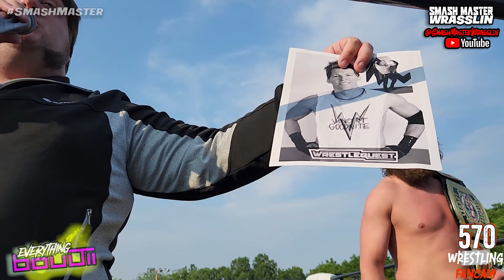SM9: The Goons (Big Dust & Nelson Bauer) vs Squid Sterling & Vinny Lee Glamrock (570 Fan Cam)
Smash Master Wrasslin'
"Everything Boujii"
Cayuga Football Field
Scranton, PA

BIG DUST the THE GOONS arrive at Smash Master Wrasslin' seeking out former PWI's #500 Wrestler from 1999, Vincent Goodnite. Squid Sterling and the Electric City Mayhem come in clutch with a guest artist who just might know where he is...

THE GOONS
Nelson Bauer & Big Dust

versus

ELECTRIC CITY MAYHEM
Squid Sterling & Vinny Lee Glamrock

Host: George Polemitis

Footage Courtesy of The 570 Wrestling Experience @570Experience

Catch our weekly episodic series SmashZone, featuring all action from your favorite Smash Master events, FREE each week on YouTube.

Smash Master Wrasslin' is a proud member of the @HighTensionHTW family of professional wrestling themed entertainment.